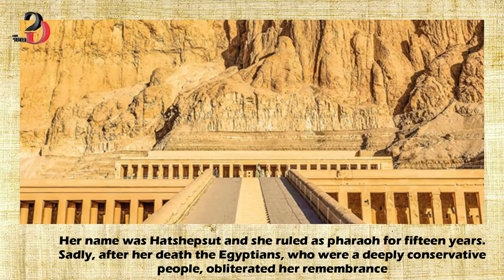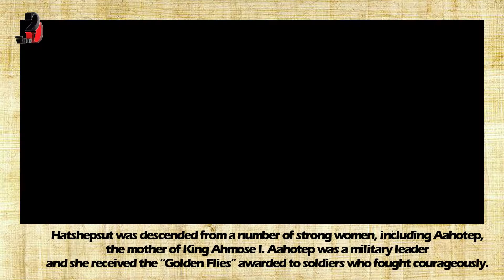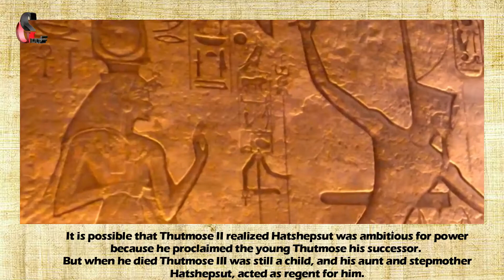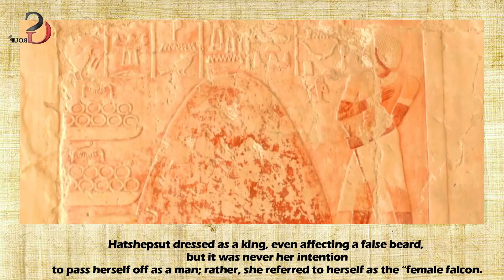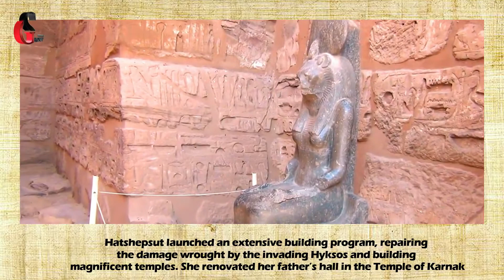Hatshepsut the most extraordinary characters in ancient Egyptian history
Hatshepsut’s grandfather, Ahmose I, defeated the Hyksos who had invaded Lower Egypt and occupied it for more than one hundred years during the Second Intermediate Period. It was he who inaugurated the New Kingdom and the eighteenth dynasty, giving rise to some of the most extraordinary characters in ancient Egyptian history.
Hatshepsut was descended from a number of strong women, including Aahotep, the mother of King Ahmose I. Aahotep was a military leader and she received the “Golden Flies” awarded to soldiers who fought courageously.

When Ahmose died, his son Amenhotep became pharaoh but he left no male heirs. Thutmose I, a commoner and army general, became king by marrying Amenhotep’s sister Nefertiri.
Thutmose I was a strong pharaoh and, with his large professional army, made conquests south into Nubia and north as far as the Euphrates River; the farthest any pharaoh had gone up to that time. He erected two large obelisks at Karnak Temple and began the tradition of royal burials in the Valley of the Kings.
Although Thutmose had three sons and two daughters by his great wife, only one of these children was alive when he died: the twelve-year-old Hatshepsut. Thutmose did have a son by a minor wife, also called Thutmose, and to strengthen his claim to the throne, this son was married to Hatshepsut.
However, Thutmose II suffered from poor health and reigned for only fourteen years. He left a daughter by Hatshepsut and a son, again called Thutmose, by Isis, a harem girl.